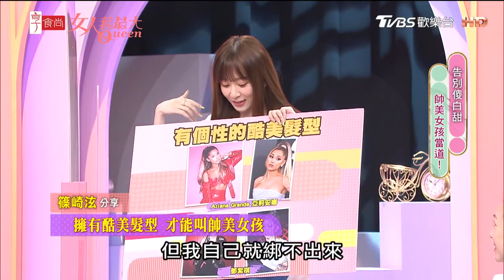【正妹】微濕髮！篠崎泫「All Back」女生西裝頭髮型